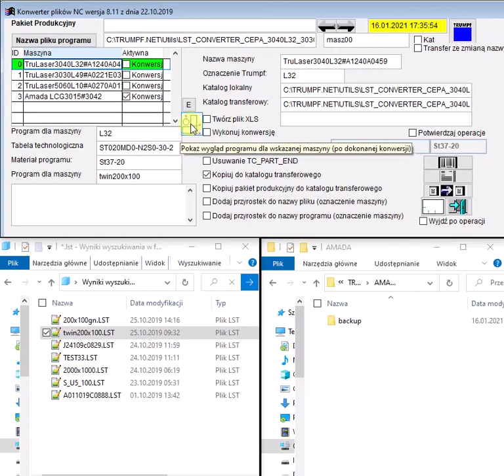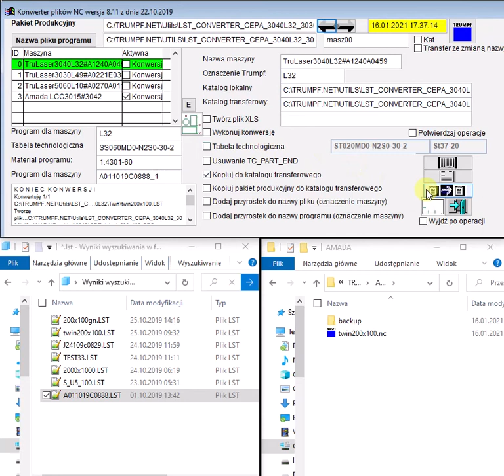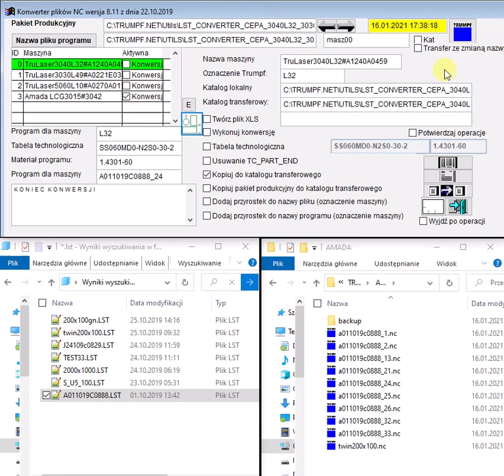LST TRUMPF na NC AMADA KONWERTER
Film omawia sposób konwersji pliku LST w postaci programu pojedynczego arkusza oraz pakietu produkcyjnego przygotowanego w TruTops lub TruTopsBoost na pliki NC dla maszyny laserowej firmy AMADA.